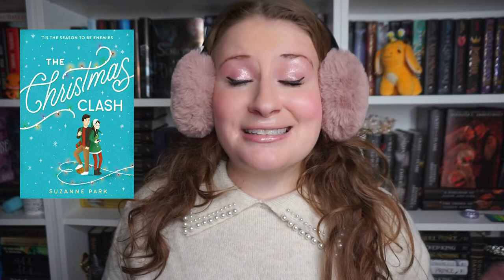THE BEST BRAND NEW HOLIDAY ROM-COMS | 2022 ROMANCE BOOKS ❄️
holiday romances (especially holiday rom-coms) are my winter wonderland!